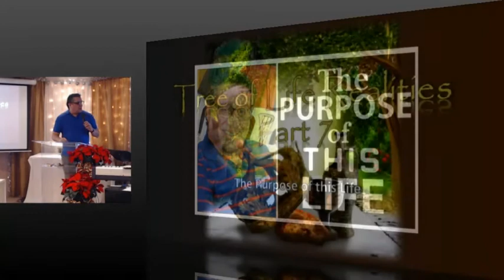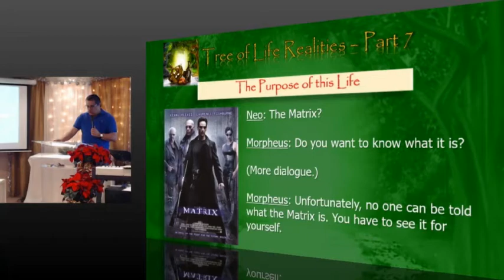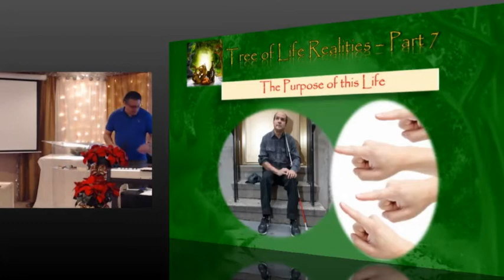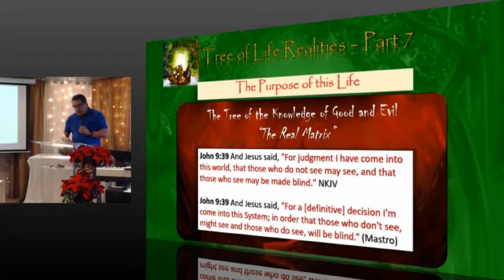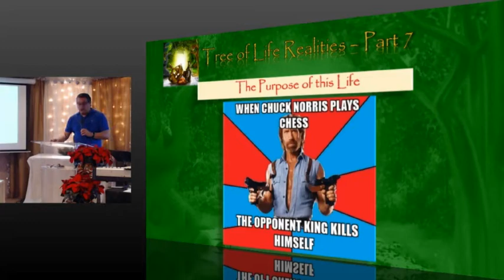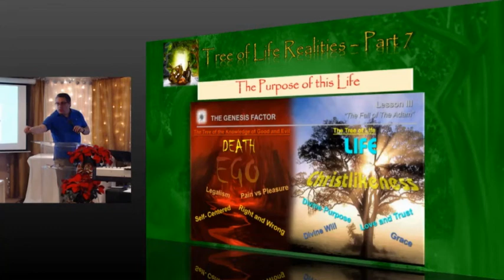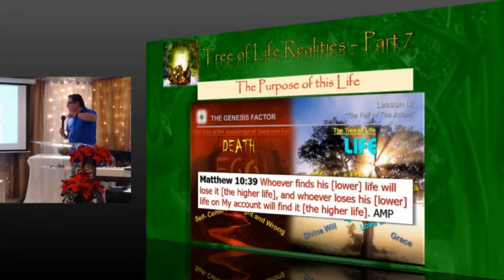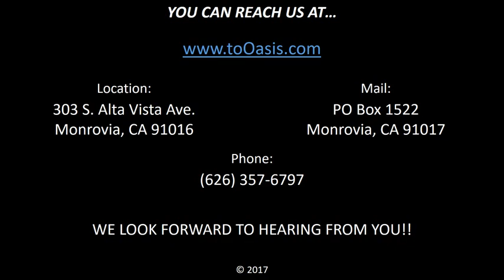12.31.17 - "The Purpose of This Life" by Dr. John L. Mastrogiovanni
Message by Dr. John L. Mastrogiovanni at Oasis of the Valley on 12.31.17.

Video clip played from the movie "The Matrix".

Song played at the end of the message:
- "Family of God" by Newsboys